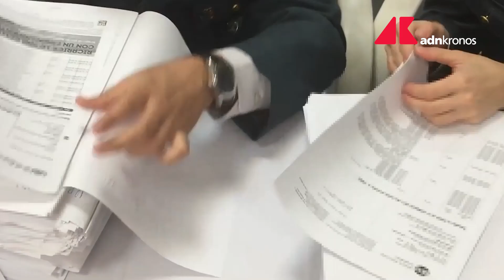Catania, un arresto e due denunce per bancarotta fraudolenta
Coinvolte due società fallite nell'ambito della somministrazione di lavoro.